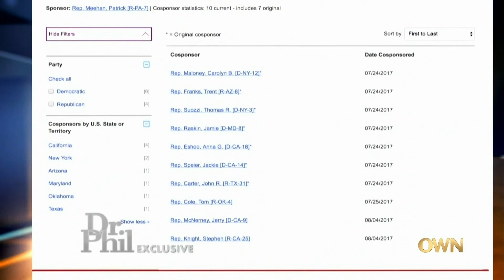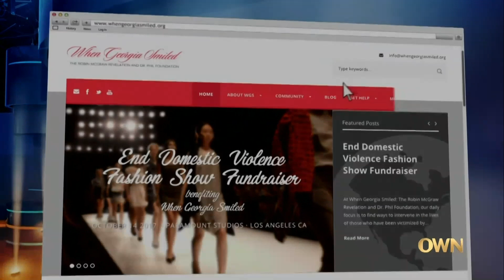Mother's Anguish: Dr. Phil Confronts a Killer Dad in Heartbreaking Case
Shattered by grief, Ana Estevez takes center stage on Dr. Phil today.  She bravely opens up about the unthinkable - the loss of her son, Piqui, at the hands of his own father. Dr. Phil delves into this harrowing case, seeking answers and justice for a life tragically cut short. Can Ana find solace amidst the pain, and will Dr. Phil expose the darkness that led to this devastating act?  Tune in for an emotional and powerful exploration of a mother's fight for her child and the chilling reality of parental violence.